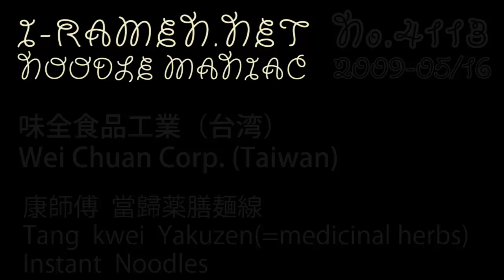No.4113HD 康師傅 (Taiwan) 當歸薬膳麺線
味全食品工業 Wei Chuan （台灣） 当帰薬膳麺線 Tang Kwei medicinal Herb Instant Noodles